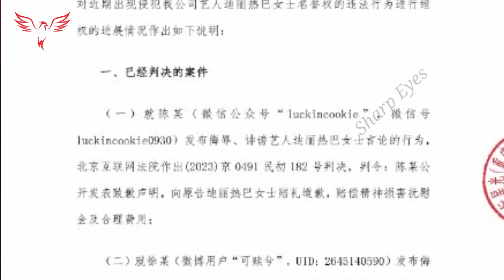家韩影视工作室声明保护狄烈巴声誉斗争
家韩影视工作室就狄烈巴的声誉在互联网上受到侵害一事发布声明，委托律师收集证据并采取合法措施，以维护狄烈巴的合法权益。